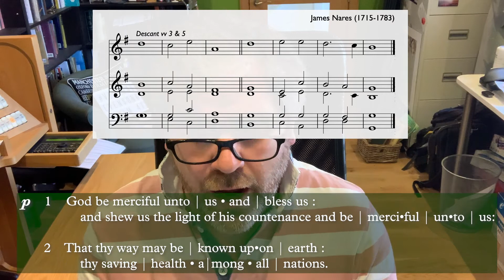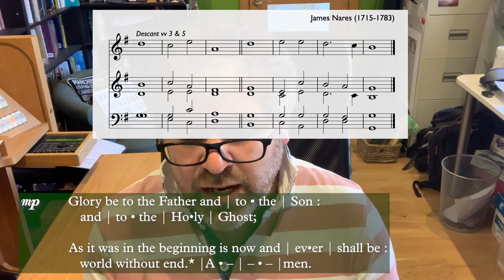Psalm 67 Backing track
Use this video to record Psalm 67 for Evensong on Pentecost Sunday.  If you haven't yet learnt the chant, watch the learning video first.